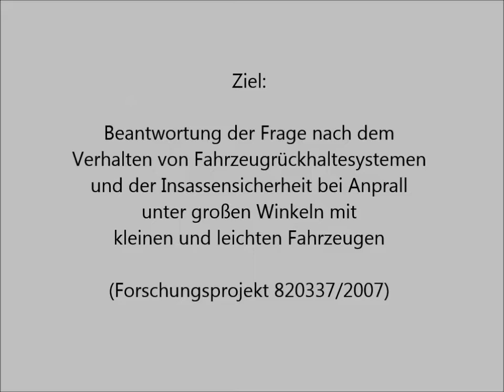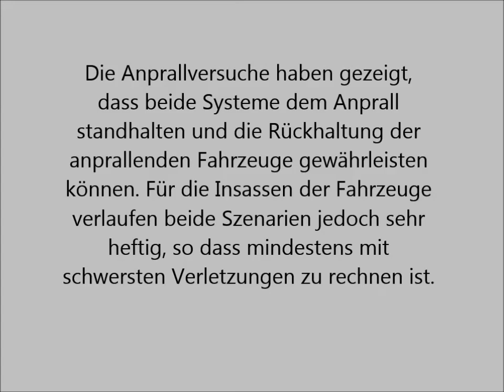Fahrzeugrückhaltesysteme aus Stahl und Beton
Da ein normiertes Prüfverfahren nicht alle real auftretenden Unfallszenarien abdecken kann, sollte mit dem Forschungsvorhaben 82.337 der Bundesanstalt für Straßenwesen der Frage nachgegangen werden, wie sich Stahlschutzplanken und Betonschutzwände beim großwinkeligen Anprall kleiner und leichter Fahrzeuge verhalten und wie es um die Insassensicherheit bestellt ist. Hierbei wurde der Anprallwinkel von 20 ° auf 45 ° erhöht. Die Prüffahrzeuge waren typgleich der Modelle für ursprüngliche TB 11-Prüfungen.